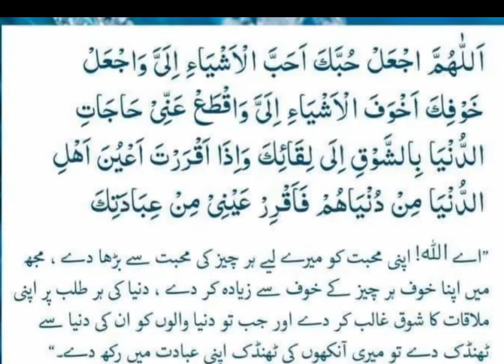Apni mubhaat ko mery ly har cheez ko barha dy hadees sharif urdu